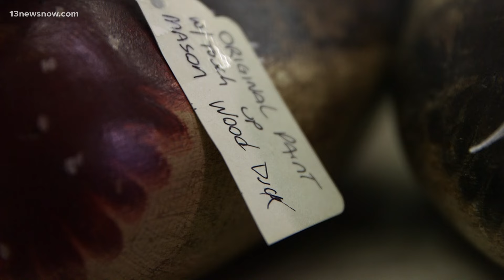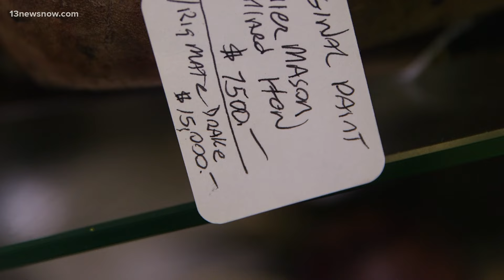Million-dollar duck decoy auction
People spend a lot of money on a lot of different odd hobbies. But would you believe people are willing to pay up to $30,000 for a wooden duck? How about hundreds of them? Philip Townsend takes us to the Norfolk auction house sitting on close to a million dollars worth of collectible birds.